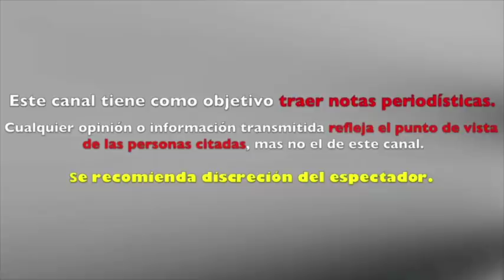OMAR CHAPARRO habla de QUIEN pudo HABERSE llevado EL ANILLO de CECI GALLIANO